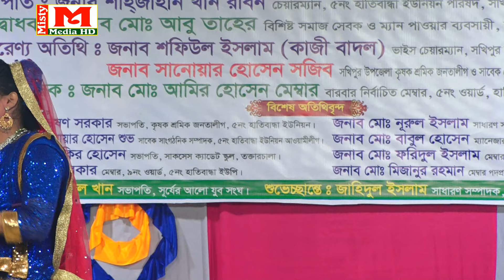বাসর ঘরে লক্ষিন্দর কে কিভাবে বাঁচাবে সাপের কাছ থেকে। বেহুলা চরিত্রে সাথী ও মঞ্জু ।। Misty Media HD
║ ▓▒   মিষ্টি মিডিয়া তে  আপনাকে স্বাগতম ▒▒▓║
     ইউটিউব ভাইরা এটা কেউ কপি করবেন না
ＬＩＫＥ |ＣＯＭＭＥＮＴ|ＳＨＡＲＳＵＢＳＣＲＩＢＥ
  মিষ্টি মিডিয়া, প্রতিষ্ঠাতা ও প্রযোজনায়ঃ রাজু আহমেদ (রাজ )
সার্বিক তত্বাবধায়নে
                                       মোবাইল
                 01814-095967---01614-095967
বিশেষ সতর্কবাণীঃ